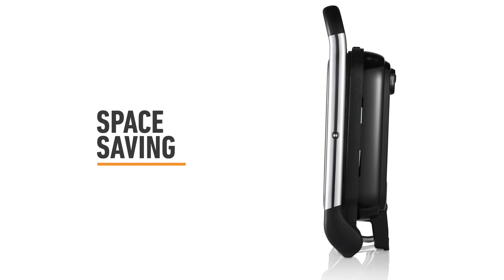6-slice Cafe Sandwich Press & Grill | Make any snack with AnyHeight Control™ | Sunbeam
More than a sandwich maker! Featuring the AnyHeight Control™ Lever, get multiple height adjustment to cater to a range of food and snacks with Sunbeam's Café Style Sandwich Press & Maker. Easily go from frying bacon and eggs, searing thick steaks to toasting multilayer sandwiches with a simple lift and push of a lever to lock the lid at any height! Prepare your favourite café style toasties with nicely browned toast and perfectly melted cheese without crushing the inner layers. Snack time and quick meals, sorted.

Featured Sandwich Press & Grill: Café Style 6-Slice Sandwich Press & Grill